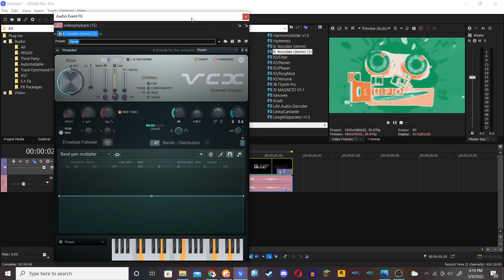How to make Irish Power